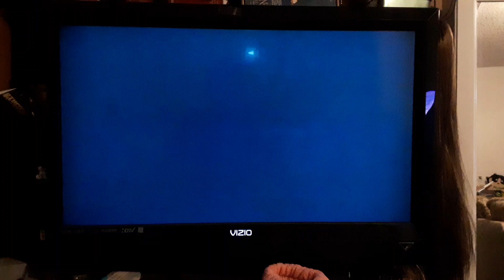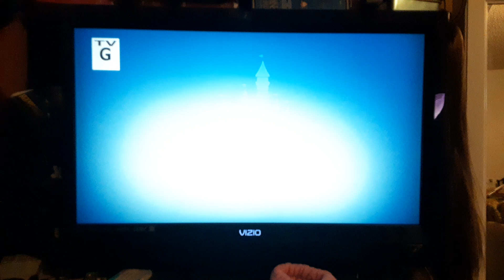Opening to The Princess Diaries (2001) on ABC 7-1 KABC-DT